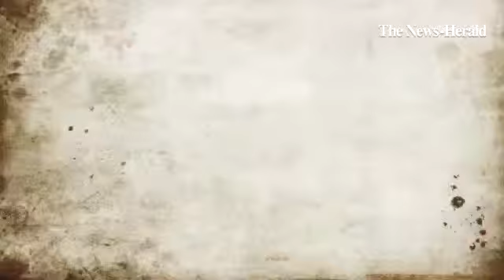Patterson Fruit Farm brings fall fun to Family Fun Days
By: Amy Popik - Amy is my name and writing is my trade.